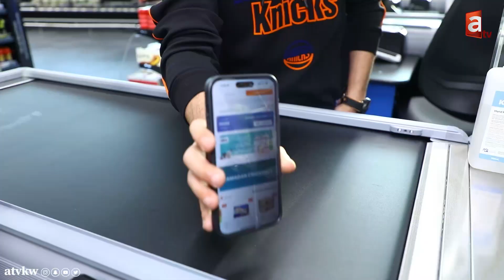ماجلة رمضان | الفنان عبدالله المسلم - الحلقة 18